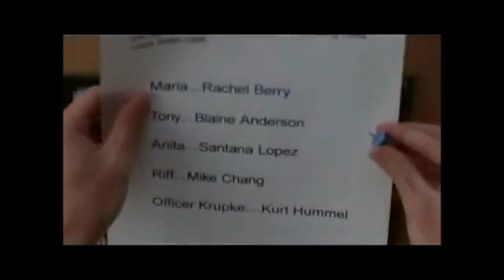Glee - Fix You (Full Performance) (Official Music Video)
- Glee ontuBe